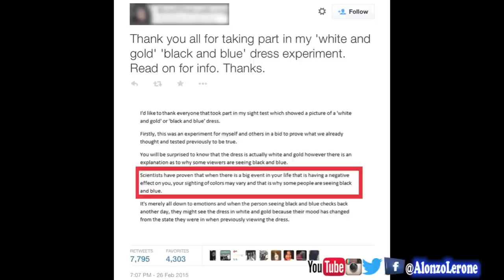"The Dress" Funniest Twitter REACTIONS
Official “"The Dress" Funniest Twitter REACTIONS TheDress” video by comedian Alonzo Lerone.